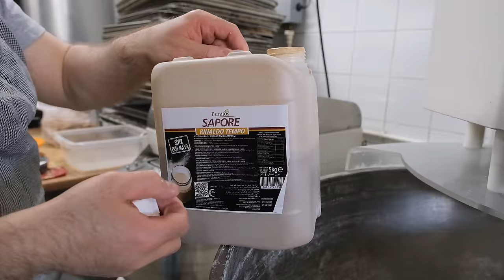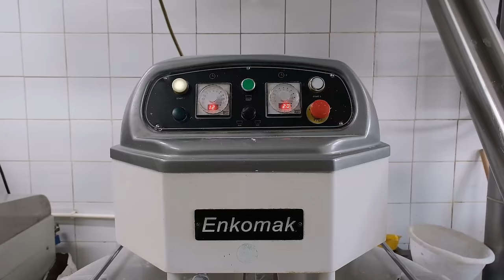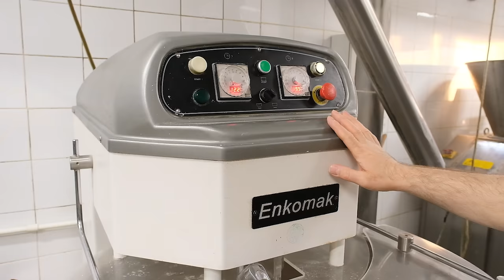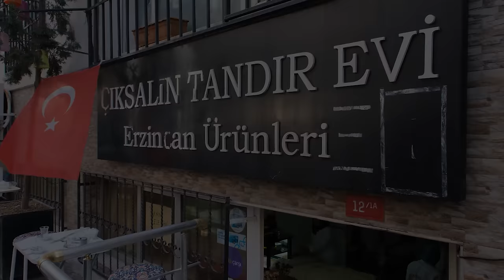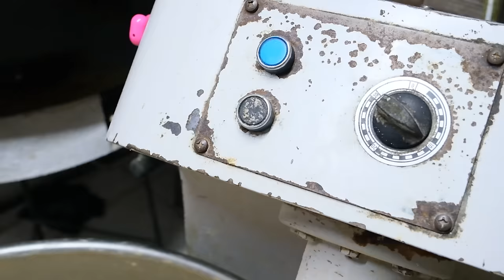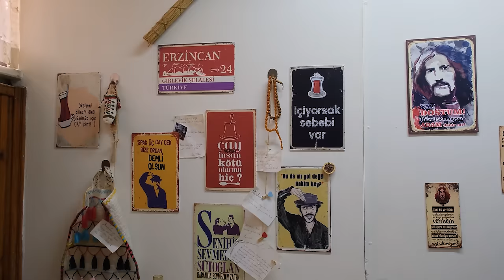Best bread making collection of 2024! An extraordinary compilation of Turkish cuisine!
We are here with legendary Turkish bakeries. Sourdough breads, loaves, soft and crispy breads are in this video. A collection of unique breads of Turkish cuisine. All stages of bread making in bakeries. You will get full watching these breads.

00:00 intro
00:34 Bakery making 20 types of bread
10:17 Tandoori Bread
20:01 village bread bakery
27:35 pita and lahmacun